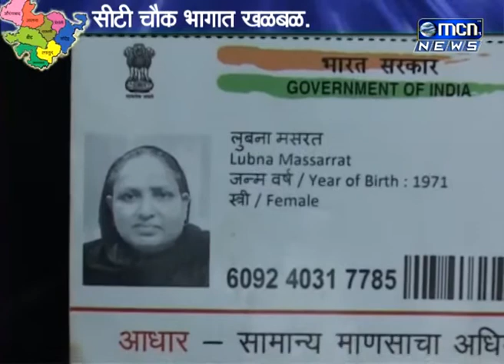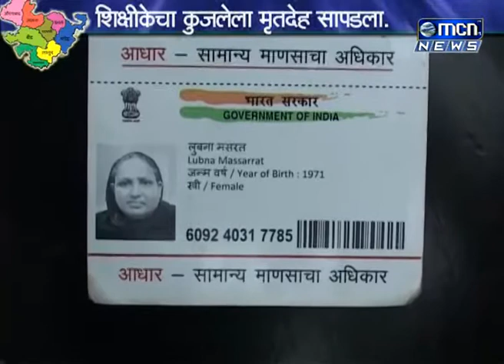शिक्षीकेचा कुजलेला मृतदेह सापडला सीटी चौक भागात खळबळ